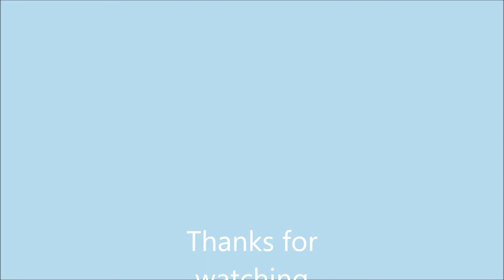How to make a Chameleon out of Polymer Clay Tutorial/ DIY